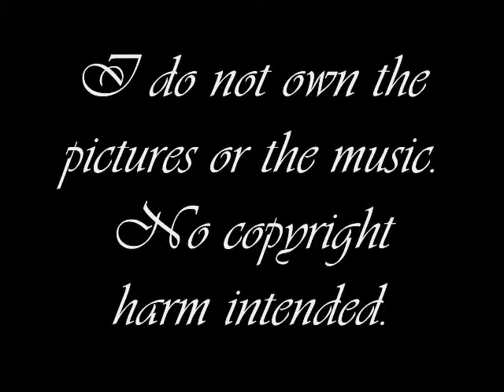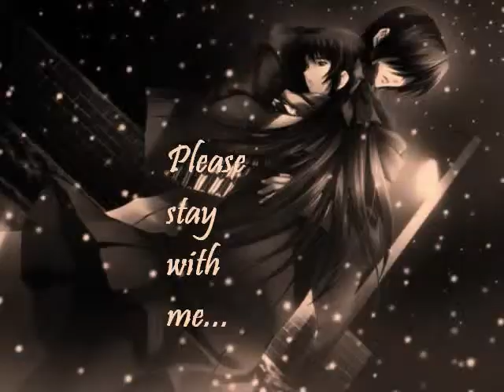The Unquiet Grave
Warning! This is a SAD video! If you're having a bad day or something and are looking for a video to cheer you up or make you laugh, I highly reccomend looking elsewhere, 'cause this most likely ain't it. For some reason I love tragic love stories . . .
I think the song's pretty self-explanatory, story-wise.